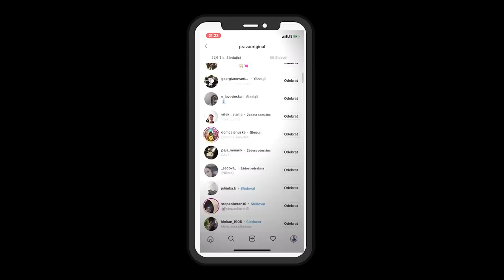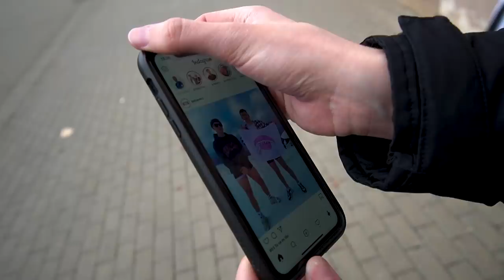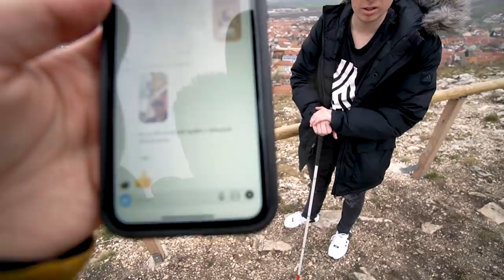24h JSEM SLEPÝ